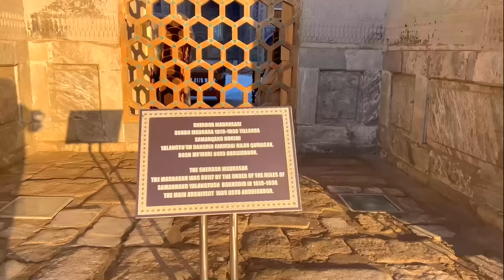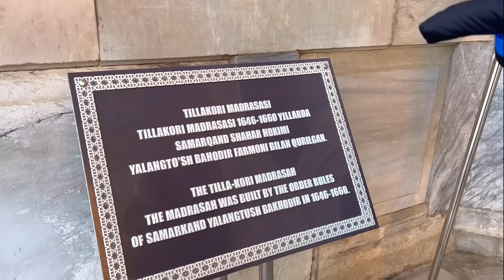SAMARQANDGA SAYOHAT QILAMIZ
ASSALOMU ALEYKUM HURMATLI YOUTUBERLAR!
BUGUN SIZLAR BILAN SAMARQANDGA SAYOHATGA CHIQAMIZ!
UMID QILAMANKI KO'RSATUV SIZGA YOQADI!

IZOHLAR BO'LMIDA O'Z FIKRINGIZNI QOLDIRING!